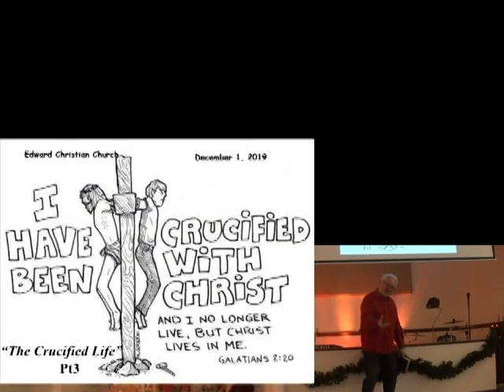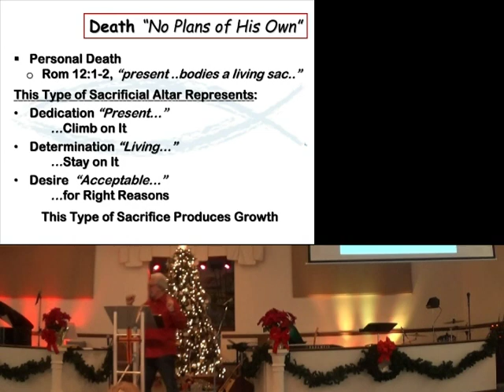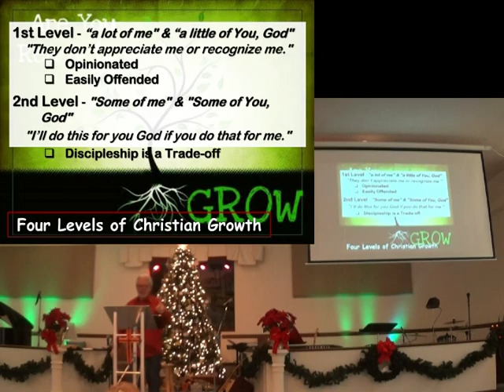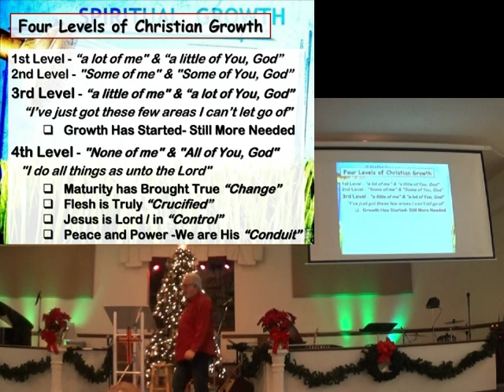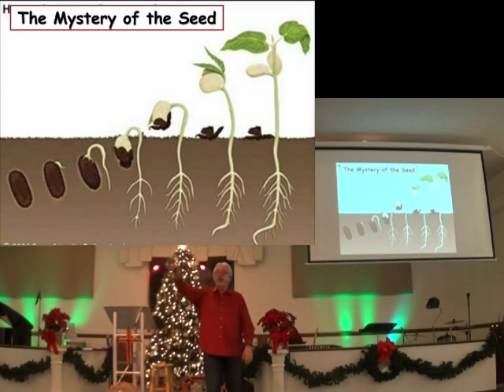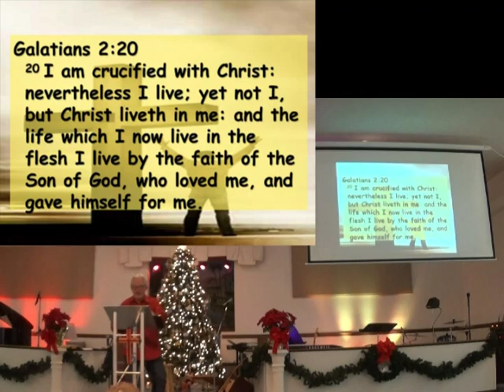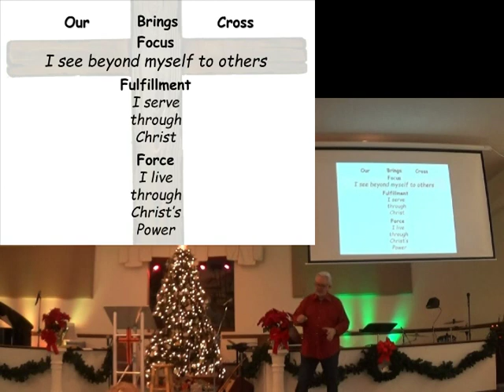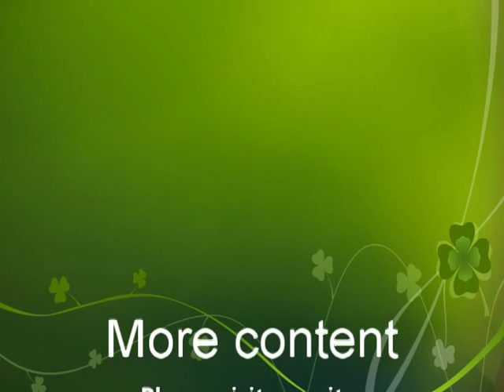Crucified Life Pt 3 1 dec19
CCLI 5918